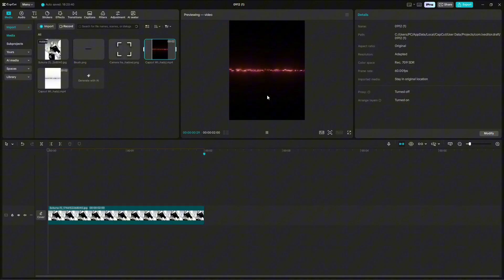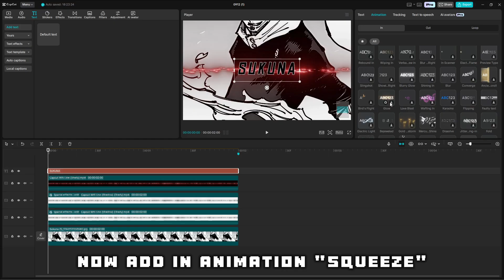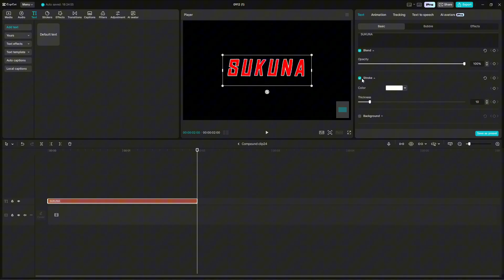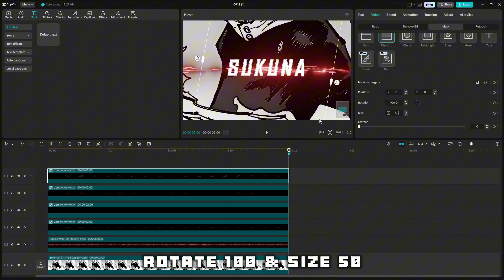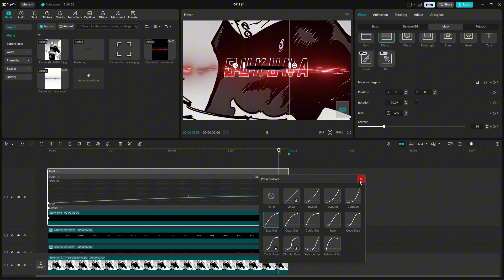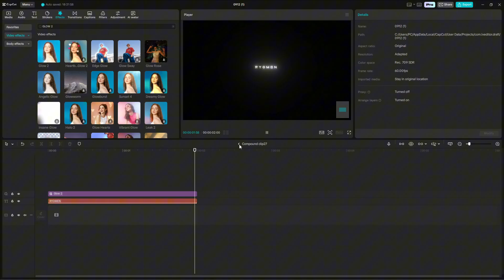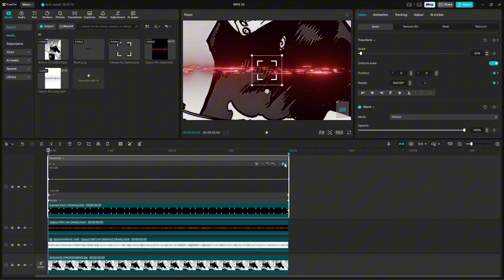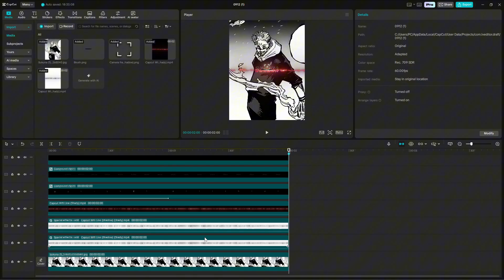Capcut PC | WIS Text like me Tutorial